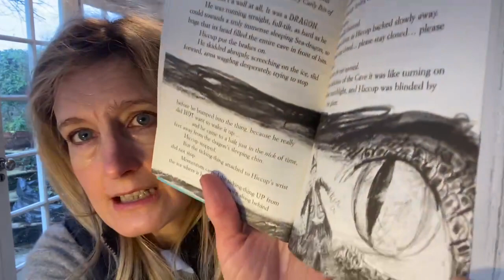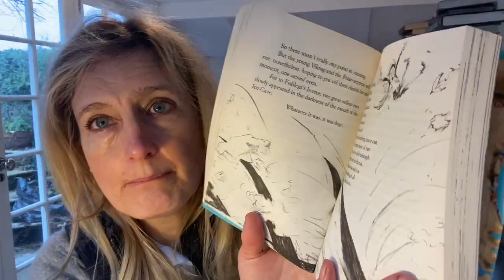End of Chapter 12 of How to Ride a Dragon's Storm